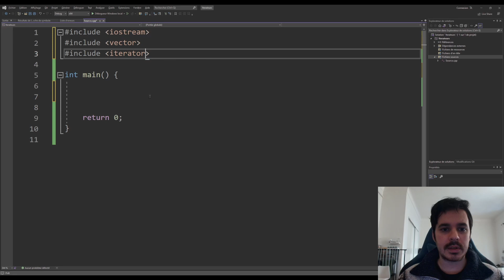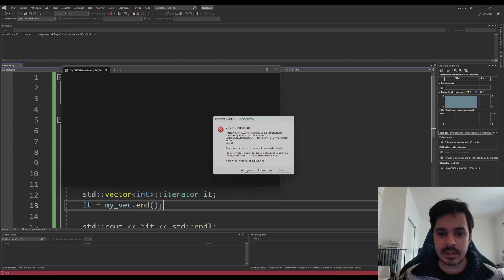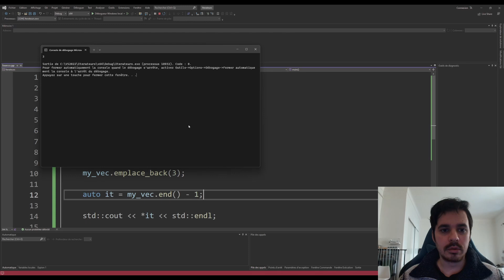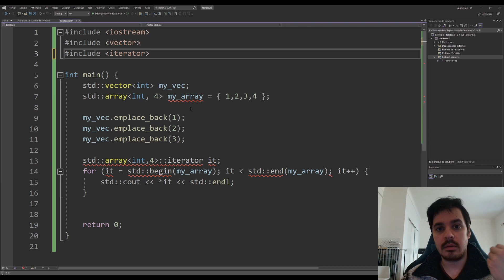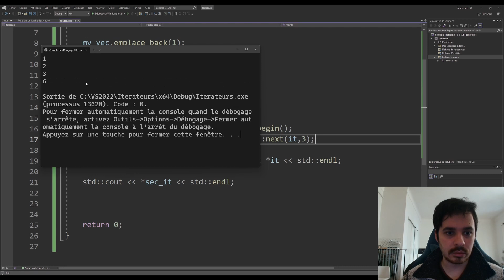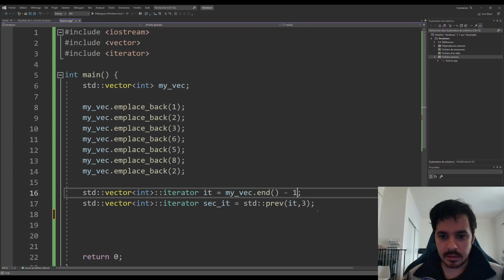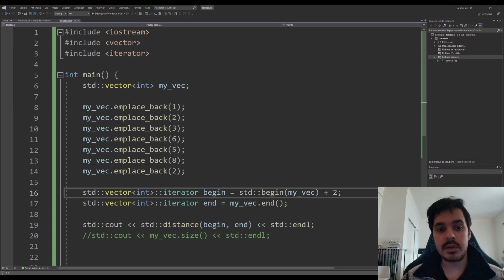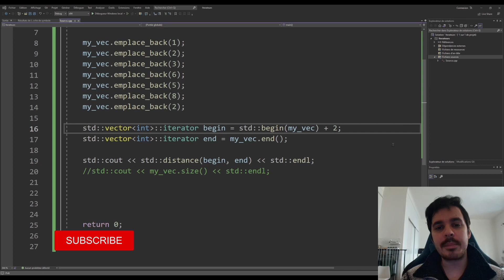Cours/Tuto C++ #57 : Les Itérateurs (partie 1)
La tâche d'itération travers un container en C++ peut sembler triviale, pourtant, la méthode la plus facile consiste se servir (ou à implémenter) ce que l'on appelle des itérateurs. Dans la première partie de cette vidéo consacrée aux itérateurs, je vous montre comment vous servir de ces derniers dans un container de la bibliothèque standard C++.

Merci à tous de votre présence :D